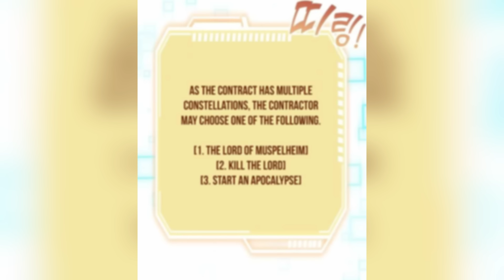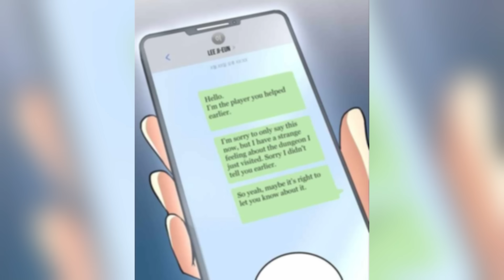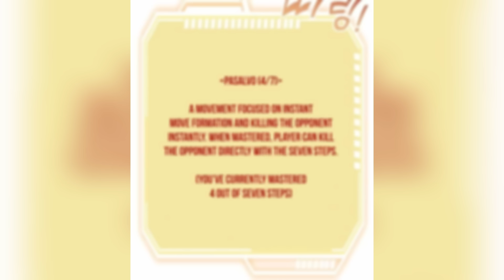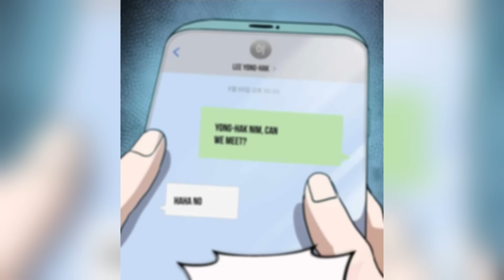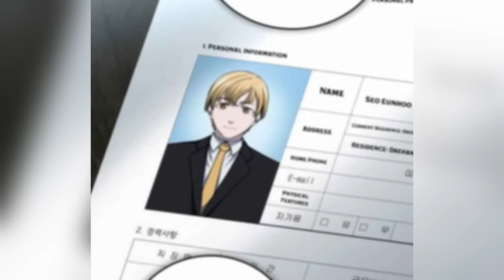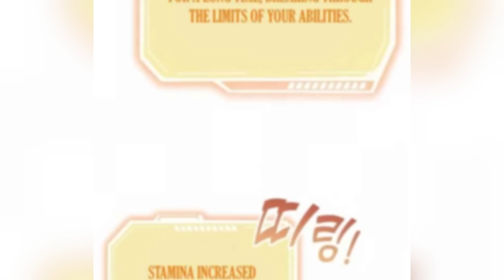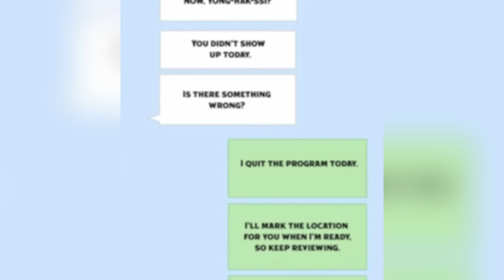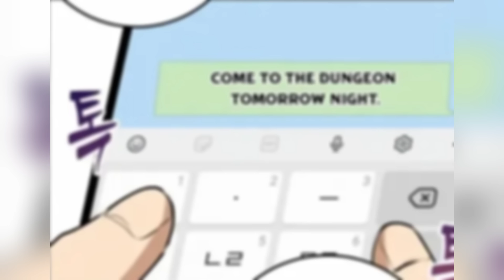He fell in the final boss battle and reincarnated with a powerful class in a glitched system Recap 4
part 1+4  the manhwa :
Despite the repeated regressions, Yonghak, who couldn’t ultimately save the world, decides to give up on being a savior in the next regression. However, as disciples start to appear one by one… the world begins to be saved over and over again?! Can the Savior truly fulfill their own bucket list, as they long for some rest?

** Manhwa Dealer doesn't claim any of the arts.